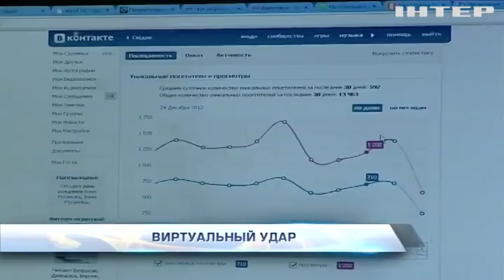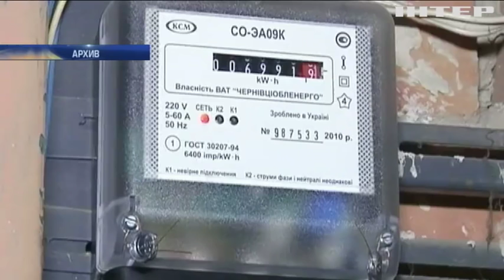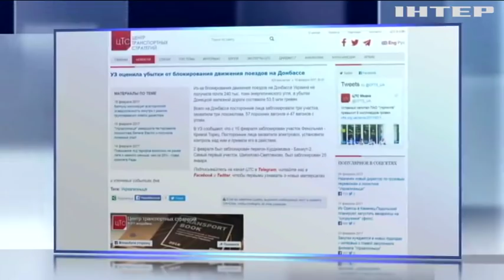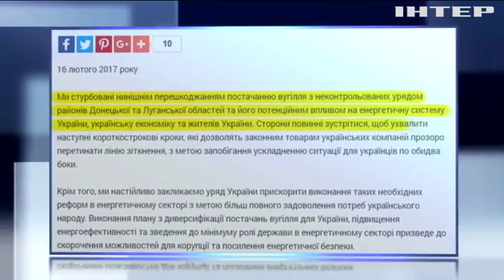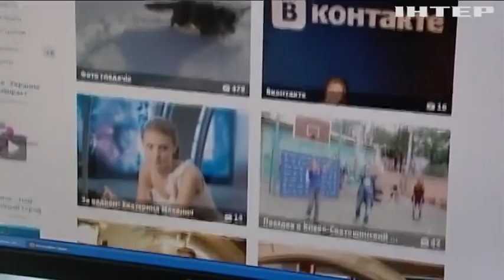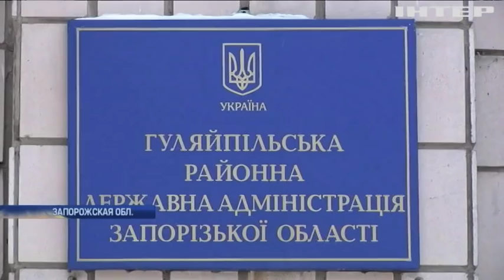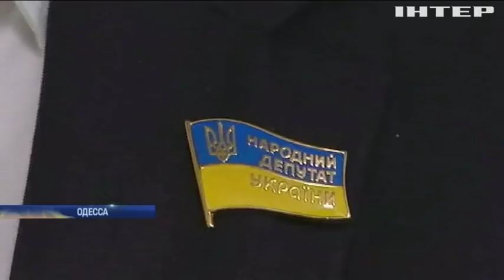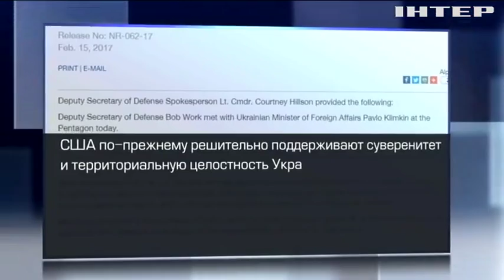Подробности, выпуск за 16 февраля 2017 года